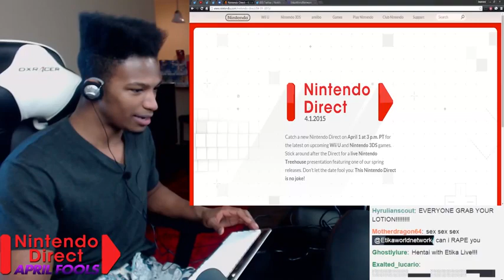Etika Plays Hentai ON STREAM!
Original Upload Date: April 2nd, 2015
Original Description: I didn't realize Hunniepop was a banned game on Twitch lol. WORTH. Footage from yesterdays stream before the direct started!